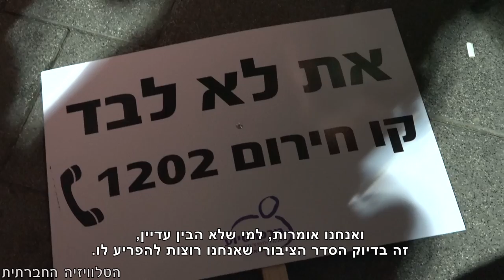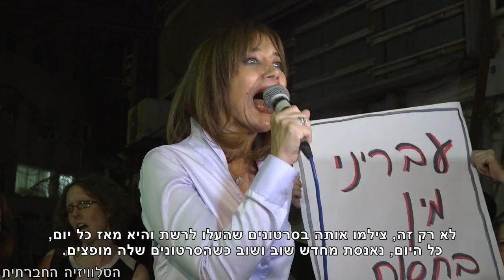סוגרות את אלנבי 40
הפגנת ענק, בהשתתפות מאות רבות של מפגינים ומפגינות, אשר דרשו להביא לסגירה לאלתר של מועדון ה"אלנבי 40" בעקבות סרטון אשר פורסם לאחרונה, בו נראית אישה צעירה שיכורה מקיימת "יחסי מין" עם מספר גברים על הבר במועדון.